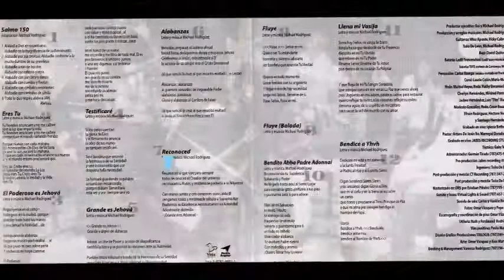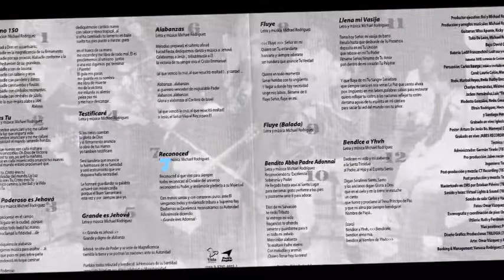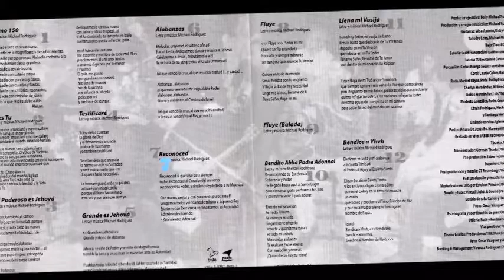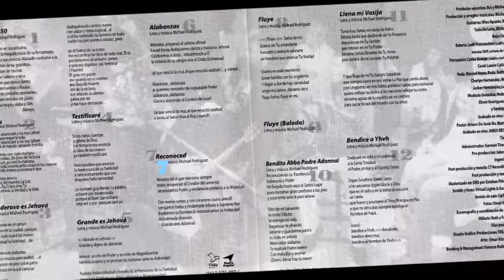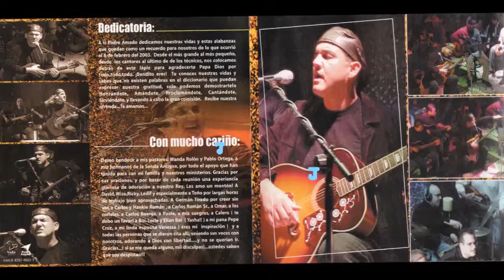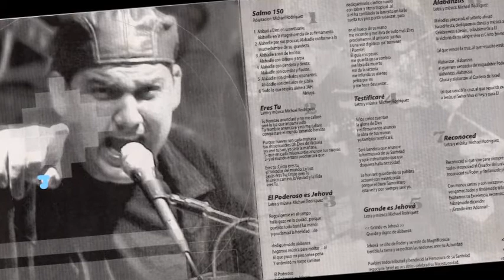Michael Rodriguez - Bendice A Yhvh